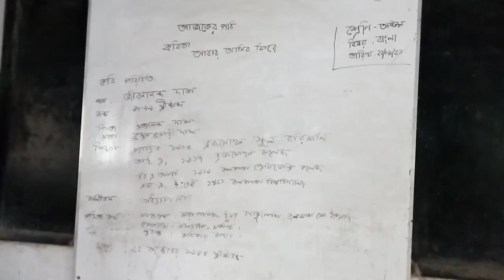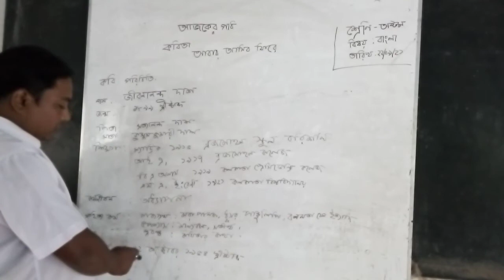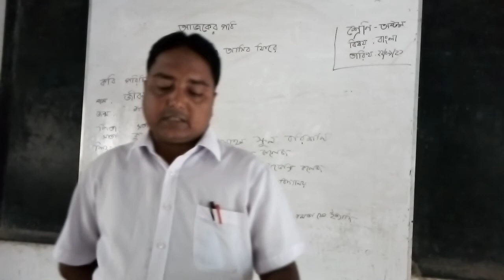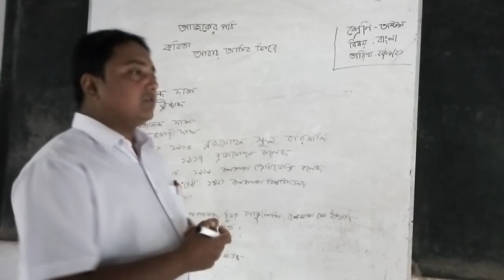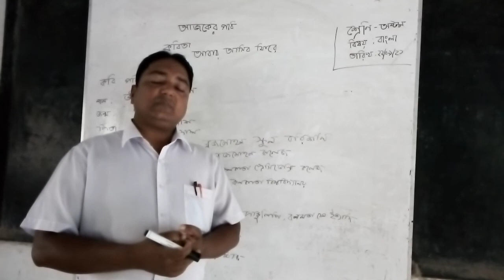মিলটন বিশ্বাস, শ্রেণি ৮ম,বিষয় বাংলা ১ম।